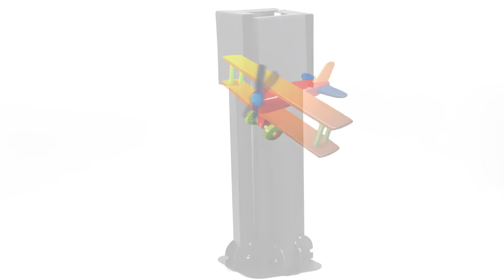Large Metal Foldable Parasol Base/Stand - The Magic Toy Shop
DESCRIPTION

Make the most of your outdoor space when you provide your stylish garden parasol with the perfect holder in the form of this GEEZY Large Metal Foldable Parasol Base. Ideal for achieving a stable and reliable hold for umbrella poles that boast a diameter of either 35, 40, or 50-millimetres, this garden umbrella stand allows for a tight grip around your must-have garden parasol.

That's right, this sturdy metal parasol base features a screw top that can be altered accordingly until it creates a tight fit for your compatibly-sized umbrella pole. As a result, you'll never have to worry about wobbly parasols creating insufficient or unreliable patches of shade while you and your family are trying to safely enjoy the warmer weather.

Not to mention, this robust garden umbrella stand will also be able to help your parasol refrain from blowing away despite the occasionally gusty British weather. The solid steel construction creates a firm and reliable garden parasol base to provide years of stability without the addition of messy water to weigh this foldable umbrella stand down.

Although this practical and convenient garden umbrella base doesn't necessarily require additional weights (not included) to achieve a firm hold of your parasol, if you tend to experience particularly miserable British weather then you might want to consider investing in some of these helpful parasol stand weights. This extra addition of weight can encourage your garden umbrella to stay still, even during more temperamental weather conditions.

When this garden parasol base is no longer required, you can also enjoy effortless storage thanks to the inventive foldable design. Once folded, this umbrella stand is far more compact and can be easily placed in the boot of your car, garden shed, or even an indoor cupboard, ready for the next day (or season!) that the sun decides to come out from behind those clouds!

This solid umbrella holder serves as a firm and sturdy base for keeping your umbrellas tight and straight. Its durable steel material ensures excellent stability for years of use. Suitable for umbrella poles with diameters of 35, 40, or 50mm. It's easy to mount your umbrella and keep it stable and upright. The base is foldable for easy storage and transport. Easy to assemble.

Specification:
Colour: Anthracite
Size of the base: 86 x 34 x 86cm
Material: Steel
Fits: 35/40/50mm umbrella poles